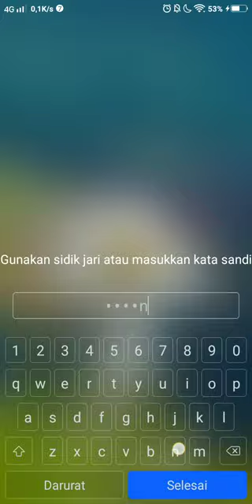nulis arab.shofuro askana sakhiyah.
belajar nulis arab